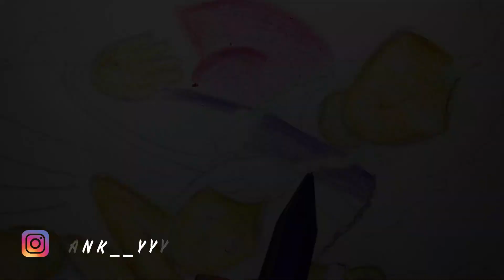🙏🏻⛔STOP RAPE ⛔🙏🏻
Lootera hai azad agr toh apmaan sbka hai,
Looti hai ak beti, toh loota smaan sbka hai
Bno insaan pehele, chorkr tum baat majhab ki
Lro milkar drindo se, ye hindustan sbka hai!!